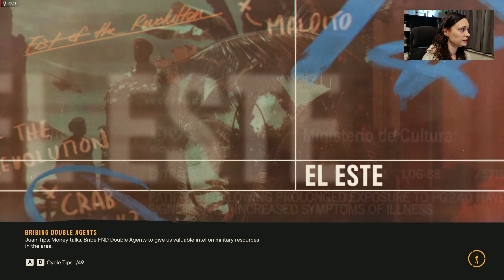Far Cry 6 E122: Undercover Stud (Yaran Story)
Helping Sergio escort the hostage and intercepting the last supply drop "Lighthouse Liberties"! ^_^